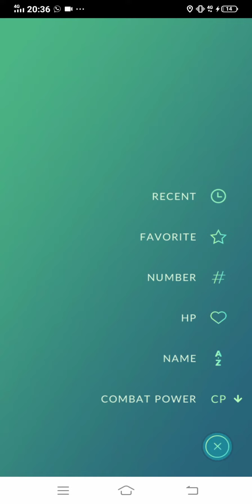Catching 2 shiny Pokèmon at once! | Pokèmon Go